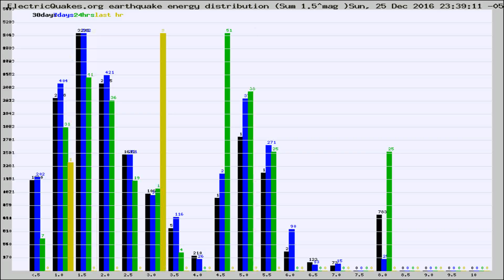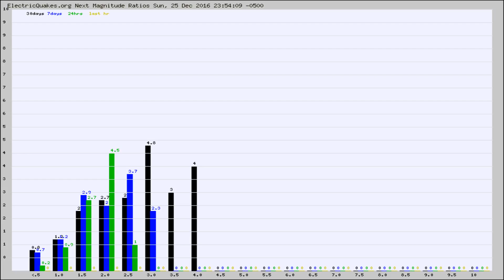Todays_Hourly_World_Earthquake_Statistics_from_ElectricQuakes.org_12-26-16+00:02:01